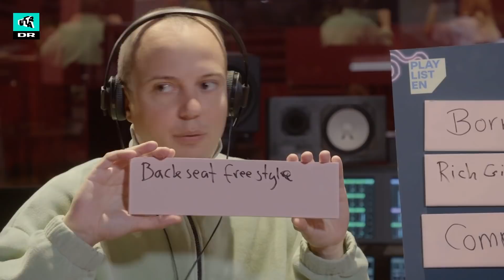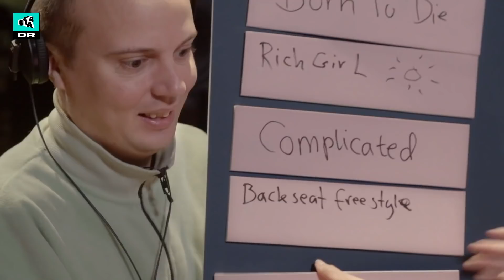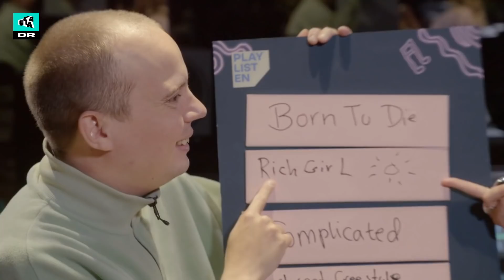Bliver grillet i musikquiz | Playlisten med Dopha og Andreas Odbjerg